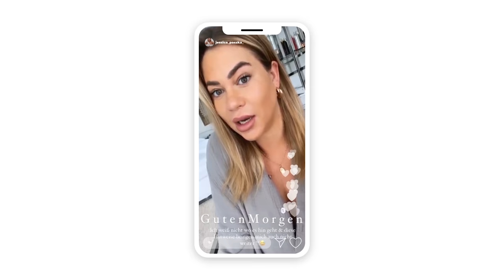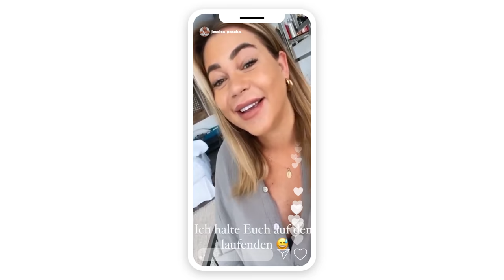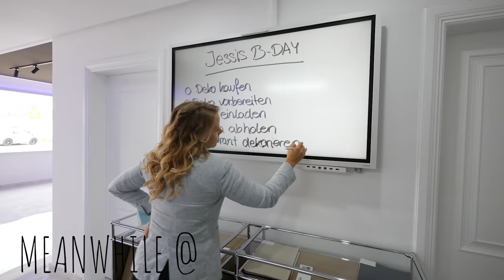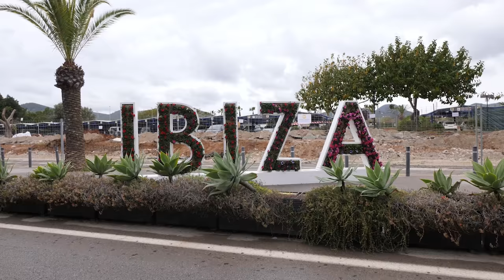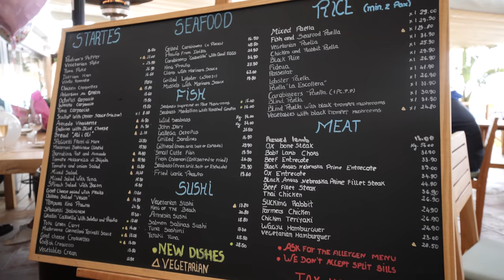Happy Birthday Jessica Paszka | Johannes Haller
Kommentiert mit Happy Birthday! Nachträglich, wenn euch das Video gefallen hat!

Johannes

Bist Du bereit auf ein Abenteuer ?

VIDEO, CUT & EDIT:
Valentin Lehmann: